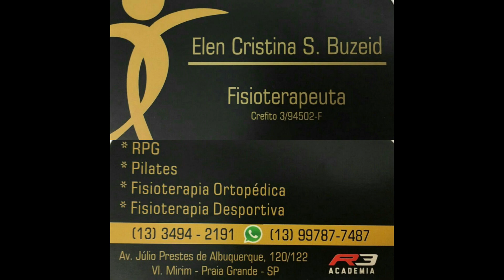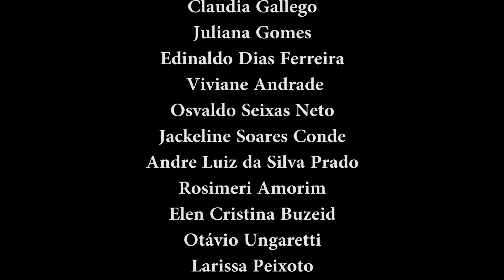PORTUÁRIOS STADIUM - Jamal Sangue(Singdam/SDT) x Ryan Guimarães (Nak Thai Team MG) 50 kg